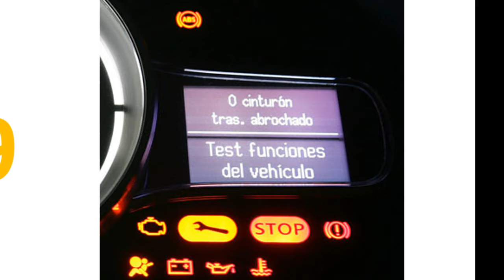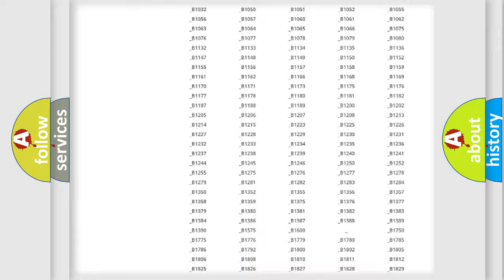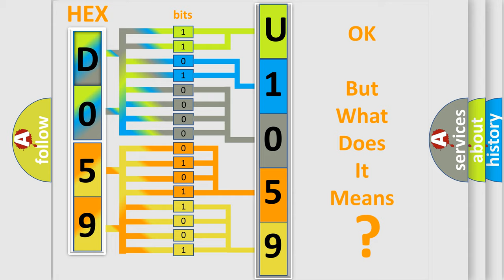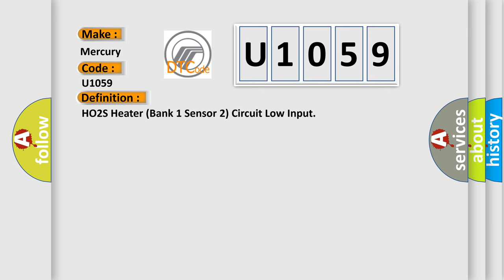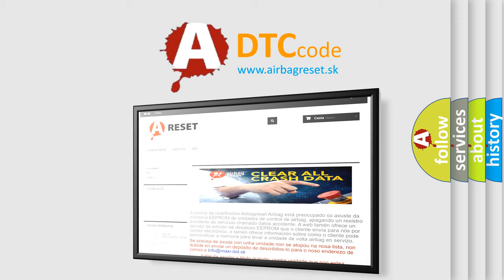DTC Mercury U1059 Short Explanation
Contents:
0:21 Basic DTC analysis according to OBD2 protocol standard.
1:48 Insight into programming
2:58 A diagnostically understandable description of the Diagnostic Trouble Code
3:05 Basic error definition

Make:
Mercury
Code:
U1059
Definition:
HO2S Heater (Bank 1 Sensor 2) Circuit Low Input
Description:
Engine started,battery voltage must be at least 11.5v,all electrical components must be off,the ground between the engine and the chassis must be well connected,the exhaust system must be properly sealed between the catalytic converter and the cylinder head,the coolant temperature must be 80 degrees Celsius,and the oxygen sensor heater for oxygen sensor before the catalytic converter must be properly functioning.The DME detected the HO2S signal was in a negative voltage range referred to as "character shift downward".This code sets when the HO2S signal remains in a low state.In effect,it does not switch properly in the closed loop operation.The HO2S (before the three-way catalytic converter) has a short circuit to ground that has lasted longer than 200 seconds.
Cause:
 HO2S is contaminated (due to presence of silicone in fuel) HO2S signal and ground circuit wires crossed in wiring harness HO2S signal circuit is shorted to sensor or chassis ground HO2S element has failed (internal short condition)